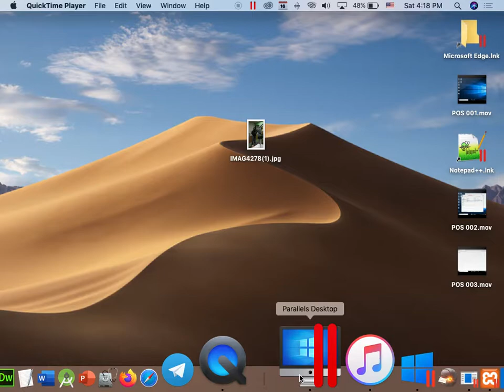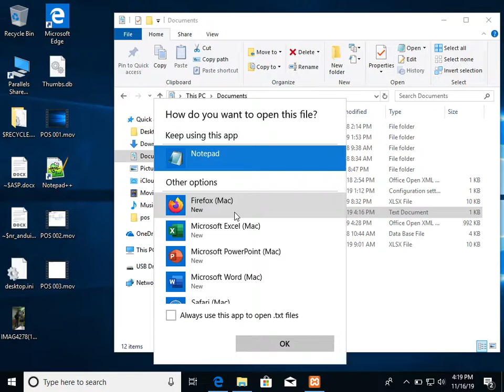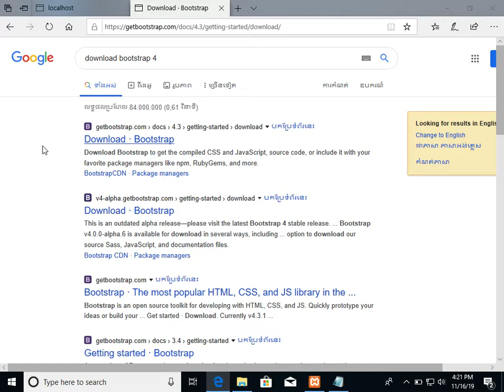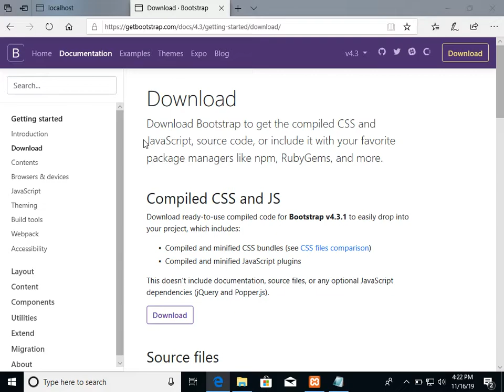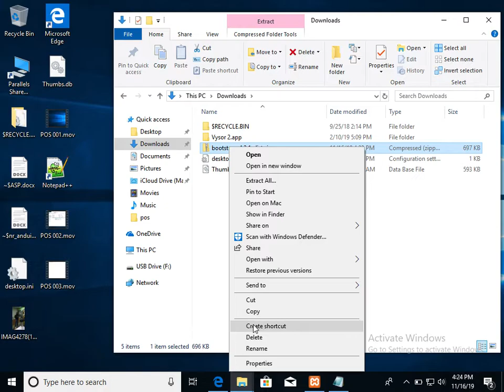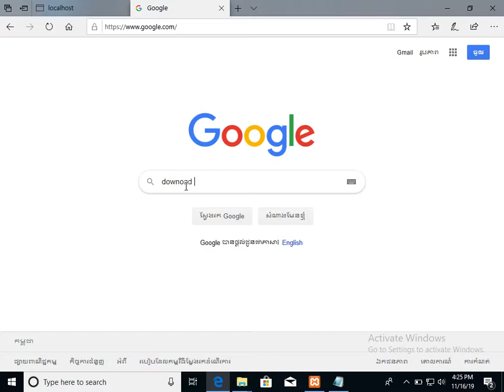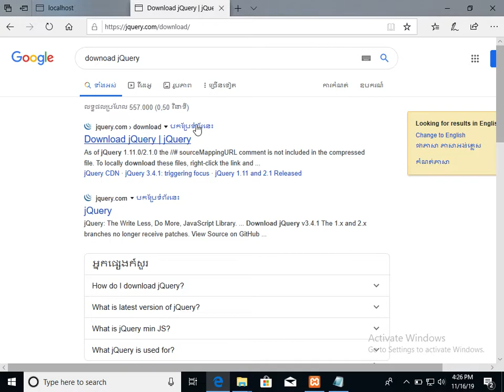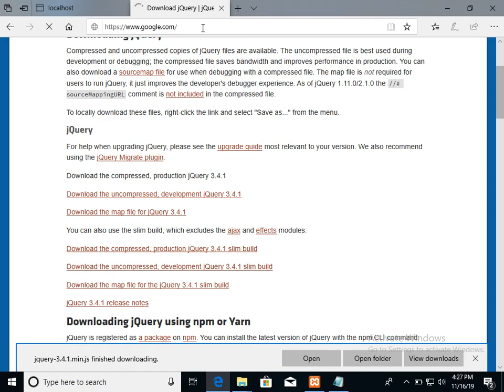Part 197 - POS System 004